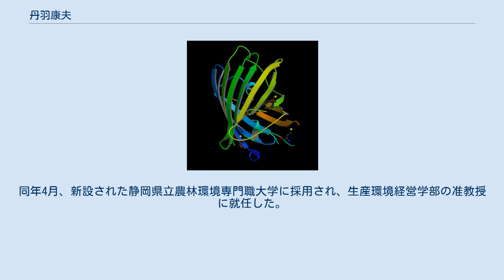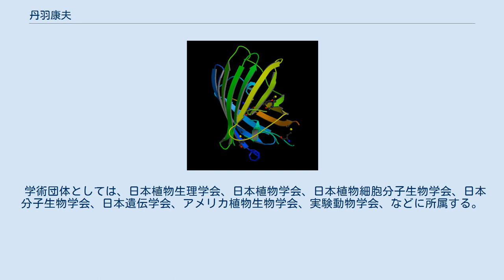丹羽康夫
博士（理学）取得者
丹羽 康夫（にわ やすお）は、日本の生物学者（分子生物学・遺伝学・植物生理学・細胞生物学）。
学位は博士（理学）（名古屋大学・1991年）。
静岡県立農林環境専門職大学生産環境経営学部准教授。
姓の「羽」は「羽」の旧字体のため、新字体で丹羽 康夫（にわ やすお）と表記される場合もある。
 静岡県立大学大学院生活健康科学研究科助手、静岡県立大学大学院生活健康科学研究科助教、静岡県公立大学教職員組合委員長（第4代）、静岡県立大学大学院食品栄養環境科学研究院助教などを歴任した。
 名古屋大学に進学し、理学部の生物学科にて学んだ。
1986年3月、名古屋大学を卒業した。
名古屋大学卒業後はそのまま大学院に進学し、理学研究科にて学んだ。
1988年3月、名古屋大学の大学院の博士前期課程を修了した。
また、1991年9月には、名古屋大学の大学院の博士後期課程を満了した。
同年、博士（理学）の学位を、名古屋大学から授与された。
なお、大学院在学中の1990年4月より、日本学術振興会の特別研究員となっている。
 1991年10月、静岡県立大学に採用され、大学院の生活健康科学研究科にて助手に就任した。
また、1993年8月より、アメリカ合衆国のマサチューセッツ総合病院にて客員研究員を兼任した。
同様に、2004年3月より、スイスのスイス連邦工科大学にて客員研究員を兼任した。
2005年9月からは、浜松大学の健康プロデュース学部にて、講師を非常勤で兼任した。
なお、本務である静岡県立大学においても、2000年4月より学内講師として講義を担当していた。
2007年4月、静岡県立大学の大学院にて、生活健康科学研究科の助教に就任した。
生活健康科学研究科においては、主として食品栄養科学専攻の講義を担当した。
また、同年4月より、静岡県農林技術研究所の共同研究員を兼任した。
2008年9月からは静岡大学の理学部にて、2011年11月からは静岡大学の大学院の農学研究科にて、それぞれ講師を非常勤で兼任した。
2012年4月、生活健康科学研究科が薬学研究科と統合・再編され、新たに2研究院1学府が発足した。
それにともない、新設された食品栄養環境科学研究院にて助教に就任した。
2研究院1学府に再編後は、主として薬食生命科学総合学府の食品栄養科学専攻の講義を担当した。
また、静岡県立大学では、食品栄養科学部の助教も兼務した。
食品栄養科学部においては、主として食品生命科学科の講義を担当した。
なお、「静岡県公立大学法人」の設置校教職員によって組織された「静岡県公立大学教職員組合」においては、助教ながら2010年より委員長を務めた。
2020年3月31日、静岡県立大学の助教を退任した。
同年4月、新設された静岡県立農林環境専門職大学に採用され、生産環境経営学部の准教授に就任した。
生産環境経営学部においては、主として生産環境経営学科の講義を担当した。
 緑色蛍光蛋白質の構造 専門は生物学であり、特に分子生物学、遺伝学、植物生理学、細胞生物学といった分野の研究に取り組んでいる。
具体的には、チャノキやシロイヌナズナを取り上げ、その葉緑体の分化制御の研究に従事していた。
また、温室メロン、柑橘類、花卉類などを取り上げ、それらの植物の香りの遺伝子についての研究に従事していた。
そのほか、イズユリや、静岡県静岡市清水区などで栽培されていた「折戸なす」などを取り上げ、それらの植物の系統解析に従事していた。
なお、静岡市役所の経済局商工部経済事務所大御所四百年祭推進室が編纂した『徳川家康と駿府大御所時代――図録・博物館』においては、折戸なすについてDNA型鑑定の結果など遺伝学的な見地からの論考を執筆している。
 分子生物学的な見地からの植物の分析において緑色蛍光蛋白質の活用を推進してきたが、その功績は高く評価されている。
2001年度には、「植物GFPの改良とその利用法の開発に関する研究」に対して、日本植物細胞分子生物学会奨励賞が授与されている。
また、2005年9月には、長年にわたる「植物分子生物学における緑色螢光タンパク質の開発・普及に対して」、日本植物学会特別賞が授与されている。
そのほか、中川強らと共同執筆した論文を『Bioscience, Biotechnology, and Biochemistry』にて発...